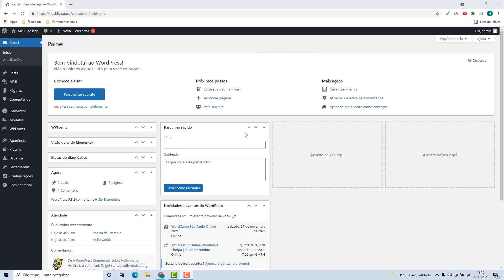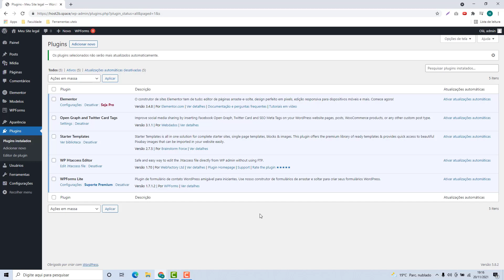Como desabilitar atualizações automáticas do WordPress na Host4 – rápido e fácil – 2022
Aprenda Como desabilitar atualizações automáticas do WordPress na Host4 facilmente e em poucos minutos

NOTA IMPORTANTE!!!